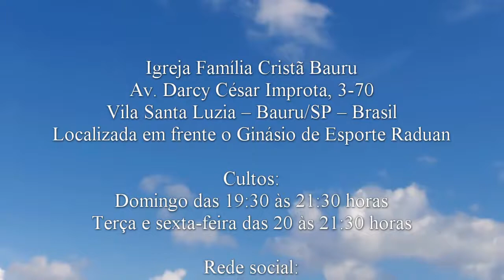O colher - Eclesiastes 11.1-2 - Pr. Osmir Melro